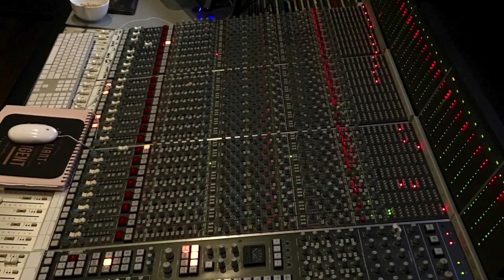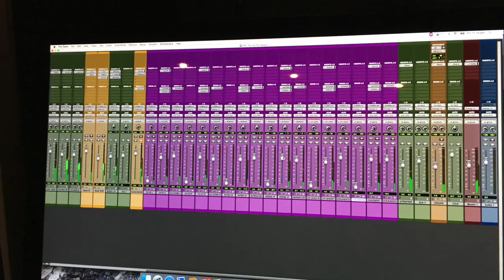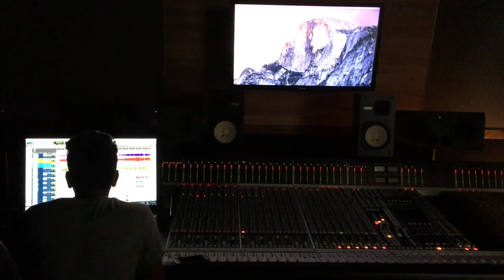Your the Reason Sessions - Ross Seddon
Sampler Bootleg of "Your the Reason" Sessions featuring "Getting better all the time" track plus pictures from the album sessions. Album released 18th March which is a Ross Seddon solo album.